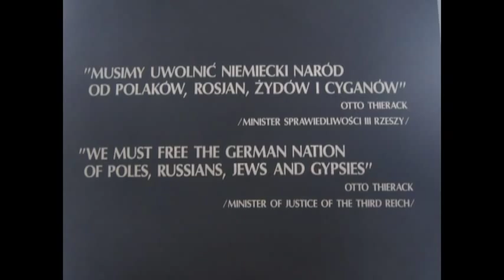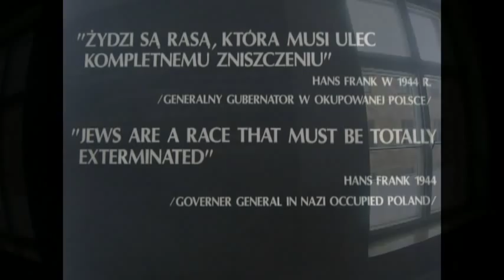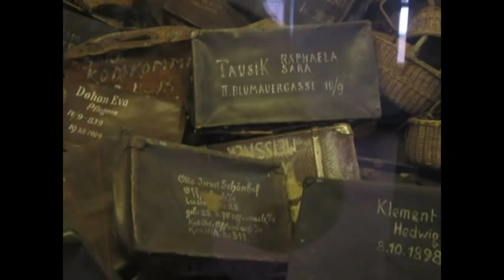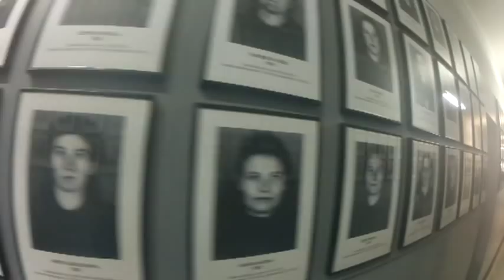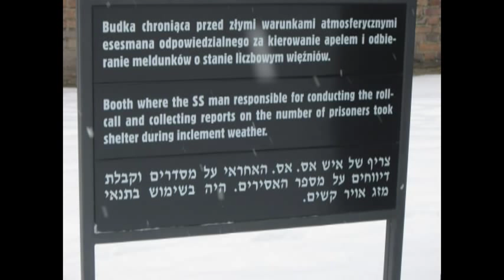My trip to Auschwitz & Birkenau concentration camps.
My small tribute to the fallen in Auschwitz and Birkenau camps. It was a really sad and sombre experience for me which I will never forget.
I used a GoPro Hero 2 and a Canon PnS camera so I apologize for the shaky footage.